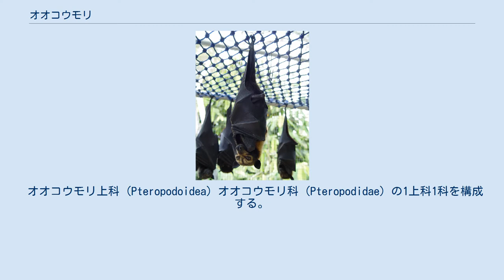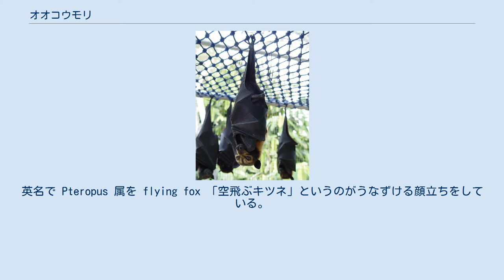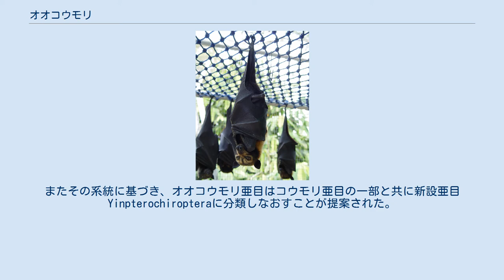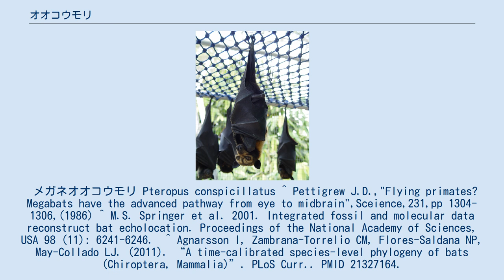オオコウモリ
オオコウモリ（大蝙蝠、英語 megabat）は、コウモリ（コウモリ目、翼手目）の1グループである。
大翼手類（だいよくしゅるい、Megachiroptera）。
 オオコウモリ上科 (Pteropodoidea) オオコウモリ科 (Pteropodidae) の1上科1科を構成する。
さらに伝統分類ではこの上科のみでオオコウモリ亜目（大翼手亜目）を構成してきたが、系統分類ではYinpterochiroptera亜目の一部となる。
 指の間に張った膜の翼で空を飛ぶ、いわゆるコウモリであるが、大型のものが多く、翼を広げると2m に達するものすらある。
コウモリといえばココウモリ類が頭に浮かぶが、翼以外の特徴はかなり異なる。
 特に、小型コウモリが反響定位によって飛行し、そのために目は小さく、耳がよく発達するのに対して、オオコウモリ類は視覚に頼って飛行し、そのため目が大きく、耳は小さく、一般的な哺乳類の顔に近い。
英名で Pteropus 属を flying fox 「空飛ぶキツネ」というのがうなずける顔立ちをしている。
 多くが熱帯に分布する。
小型コウモリは昆虫など動物質の餌を主食とするものが大半だが、オオコウモリ類は果実や花蜜など植物質を主食としている。
日本では琉球列島と小笠原諸島に分布する。
 伝統分類では、コウモリはオオコウモリ亜目（大翼手亜目、オオコウモリ）とコウモリ亜目（小翼手亜目、ココウモリ）の2亜目に分けられた。
 カール・フォン・リンネの時代以来、特にオオコウモリが霊長類に近いという意見があり、「ココウモリとオオコウモリでは、脳と視神経の接続の仕方がまったく異なり、オオコウモリのそれは霊長目および皮翼目（ヒヨケザル目）と同一で、他の哺乳類には見られない独特のものである」ことを根拠に、「ココウモリはトガリネズミ目から進化し、オオコウモリはそれより後に霊長目から進化した」という、コウモリ類２系統説が1986年に提唱された。
 しかし2000年、分子系統により、コウモリはやはり単系統で、なおかつコウモリ亜目は側系統だとわかった。
またその系統に基づき、オオコウモリ亜目はコウモリ亜目の一部と共に新設亜目Yinpterochiropteraに分類しなおすことが提案された。
 メガネオオコウモリ Pteropus conspicillatus ^ Pettigrew J.D.,"Flying primates? Megabats have the advanced pathway from eye to midbrain",Sceience,231,pp 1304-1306,(1986) ^ M.S. Springer et al. 2001. Integrated fossil and molecular data reconstruct bat echolocation. Proceedings of the National Academy of Sciences, USA 98 (11): 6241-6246.  ^ Agnarsson I, Zambrana-Torrelio CM, Flores-Saldana NP, May-Collado LJ. (2011). “A time-calibrated species-level phylogeny of bats (Chiroptera, Mammalia)”. PLoS Curr.. PMID 21327164.